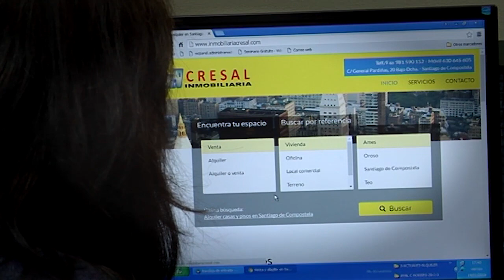Querido mundo: Carlos Villanueva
María Dobarro entrevista a Carlos Villanueva Abelairas, catedrático de Historia de la Música en la Universidade de Santiago de Compostela, para hablar de sus vivencias y múltiples viajes, entre los que destaca París y su edificio más significativo, la torre Eiffel.